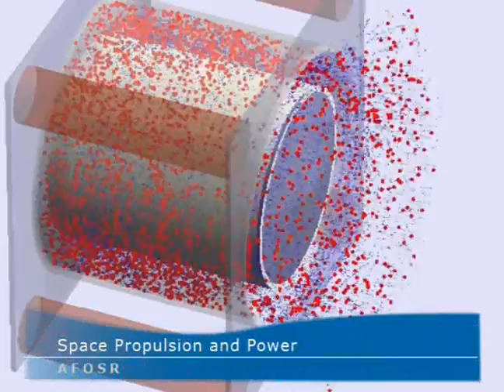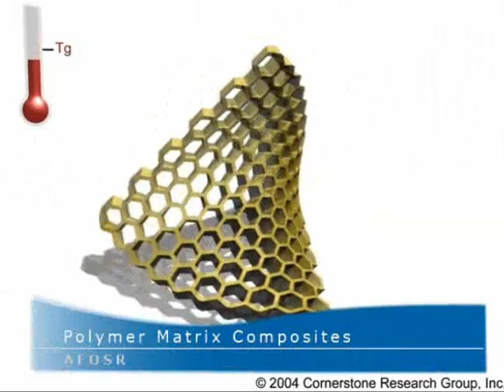About the Air Force Office of Scientific Research (AFOSR)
This video gives background information about AFOSR and how it funds the newest, most revolutionary ideas in science and technology. It also highlights the breakthroughs AFOSR has invested in.